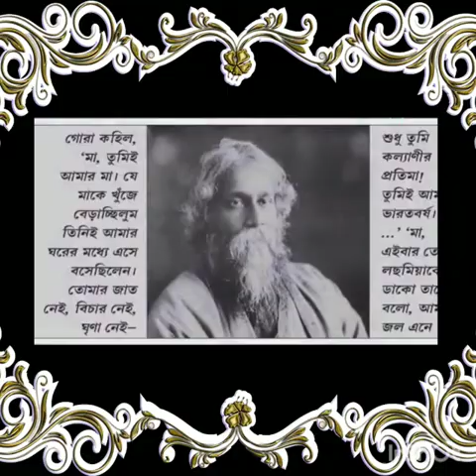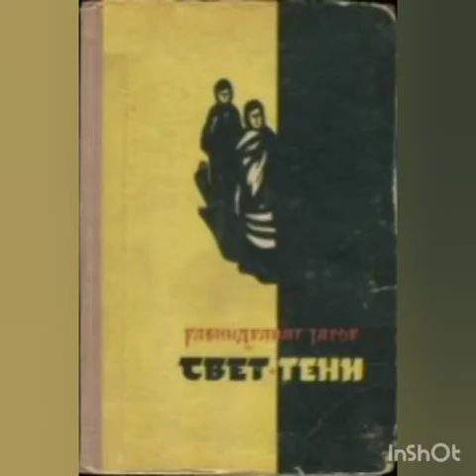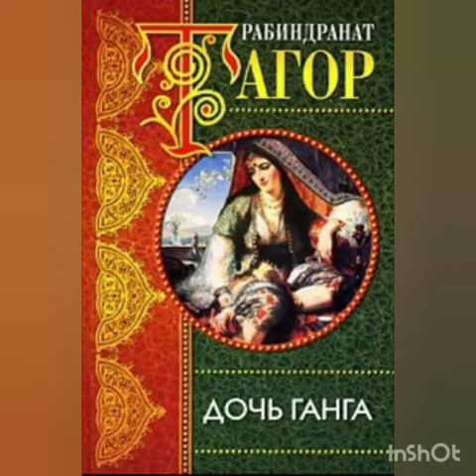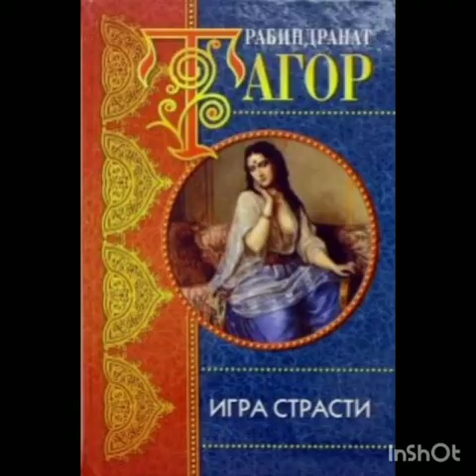Bərdə Regional Mədəniyyət İdarəsi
Mingəçevir şəhər MKS-nin M.F.Axundov adına 12 nömrəli kitabxana filialı              böyük hind yazıçısı Rabindranat Taqorun anadan olmasının 160 illiyi münasibətilə "Hind xalqının simvolu" adlı videoçarx hazırlayıb.